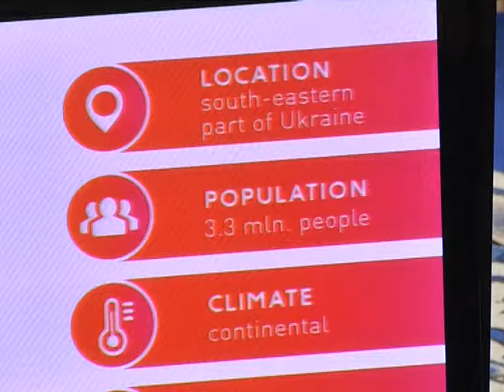Делегація Королівського коледжу оборонних наук Великобританії у Дніпры